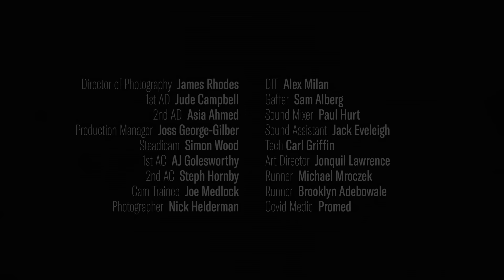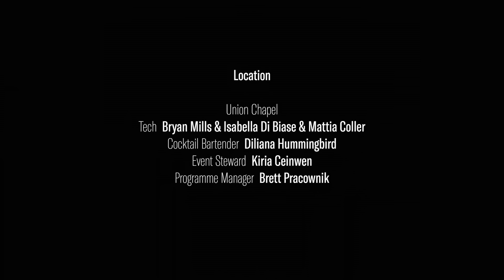Wolf Alice at Union Chapel – Jim Beam Welcome Session #4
Join Jim Beam in celebrating music’s warmest welcomes, as we reunite top artists with the iconic venues that gave them their warmest welcomes. With one-of-a-kind performances in the world’s most inviting spaces, experience the joy of live music once again, and remember what it feels like to truly belong.

WOLF ALICE RETURNS TO UNION CHAPEL
We are proud to share our fourth Jim Beam Welcome Session — an extraordinary performance of Wolf Alice’s song, “Lipstick on the Glass.” Shot at Union Chapel (where lead singer Ellie Rowsell sang in the choir growing up), the film is a gesture of reverence to the space as well as a celebration of the live music experience.

“When we were asked what we wanted to play, we immediately chose 'Lipstick on the Glass' as a song that means so much to us as a band, and for its melodic grandeur that we hope pays homage to the space we are in.” – Ellie Rowsell, Wolf Alice

As the live music industry looks to find its footing once again, Wolf Alice’s Welcome Session reminds us of the magic of venues like this — those that create an almost spiritual union between artist and audience.

In the words of the band, “This is our love letter to independent venues and the return of live music gigs.”